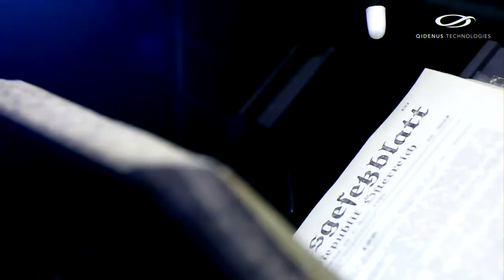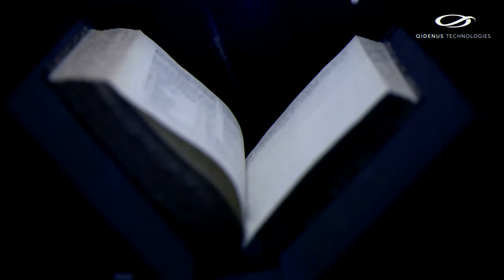Qidenus ROBOTIC Book Scan 4.0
Qidenus Technologies